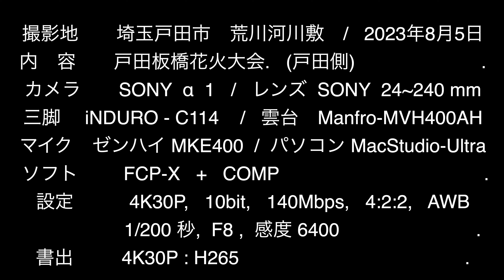戸田板橋花火大会 2023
2地区同時開催の人気で大混雑してましたが皆さん楽しんだ様でした